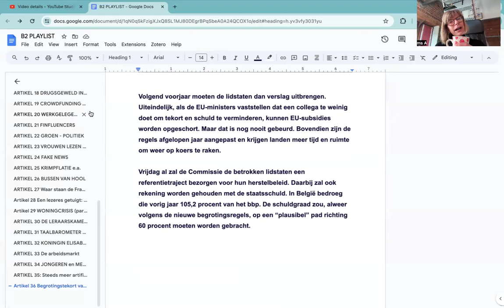B2 en NL DEVOIR 🤓 Article 36 "BEGROTINGSTEKORT" ☕️ Succes met het lezen!! 💞